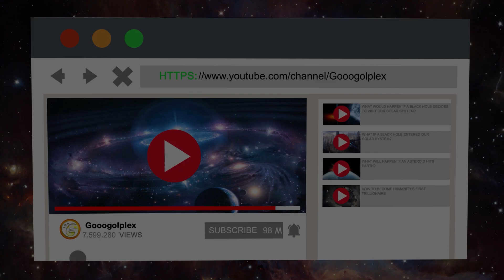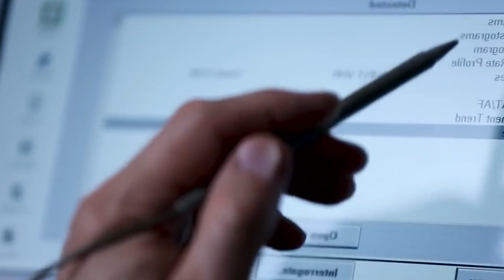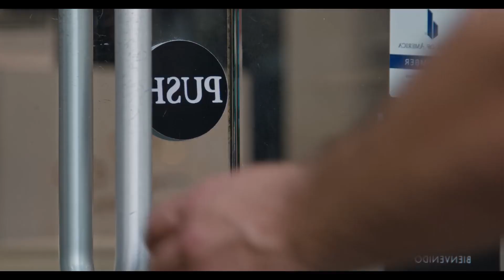Before Coronavirus: Pandemics That Almost Wiped Out Humanity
Before the Coronavirus, the human race has had to deal with various epidemics and pandemics. Many of them have claimed millions of lives, and almost wiped out human civilization:

Athens : 430 B.C.
The Plague of Athens was an epidemic that devastated the city-state of Athens in ancient Greece during the second year of the Peloponnesian War when an Athenian victory still seemed within reach.

Antonine Plague (165 A.D.)
The Antonine Plague of 165 to 180 AD, also known as the Plague of Galen, was an ancient pandemic brought to the Roman Empire by troops returning from campaigns in the Near East. Scholars have suspected it to have been either smallpox or measles, but the true cause remains undetermined.

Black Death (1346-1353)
The Black Death, also known as the Great Bubonic Plague was one of the most devastating pandemics in human history, resulting in the deaths of an estimated 75 to 200 million people in Eurasia, peaking in Europe from 1347 to 1351.

Cholera pandemic (1852–1860)
The third cholera pandemic was the third major outbreak of cholera originating in India in the nineteenth century that reached far beyond its borders.

Third Plague Pandemic (1855)
The third plague pandemic was a major bubonic plague pandemic that began in Yunnan, China, in 1855 during the fifth year of the Xianfeng Emperor of the Qing dynasty.

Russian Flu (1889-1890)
The 1889–1890 flu was a deadly influenza pandemic that killed about 1 million people worldwide.

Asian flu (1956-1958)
The "Asian Flu" was a category 2 flu pandemic outbreak of influenzavirus A that originated in China in early 1956 lasting until 1958. Some authors believe it originated from mutation in wild ducks combining with a pre-existing human strain.

Hong Kong flu pandemic (1968)
The Hong Kong flu was a category 2 flu pandemic whose outbreak in 1968 and 1969 killed an estimated one million people all over the world. It was caused by an H3N2 strain of the influenza A virus.

HIV/AIDS pandemic (1981 - Now)
HIV/AIDS, or Human Immunodeficiency Virus, is a global pandemic we’re still battling.

The 2019–20 coronavirus pandemic is an ongoing global pandemic of coronavirus disease 2019 (COVID-19), caused by severe acute respiratory syndrome coronavirus 2 (SARS-CoV-2). The outbreak was first identified in Wuhan, Hubei, China, in December 2019, and was recognised as a pandemic by the World Health Organization (WHO) on 11 March 2020.

Inspired by "Bulb Club" video called "History follows a pattern every 100 years for epidemic diseases| Coronavirus symptoms and prevention"

Inspired by "NAV MED VIDEOS" video called "Coronavirus Latest world wide updates - Live updates, World map, Counter and Country wise data"